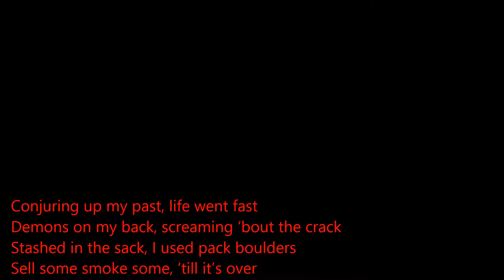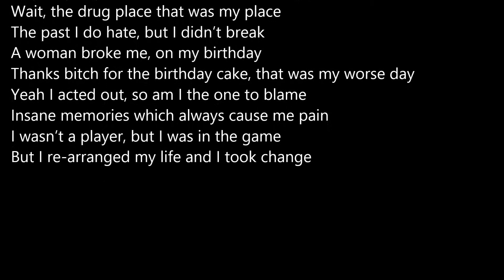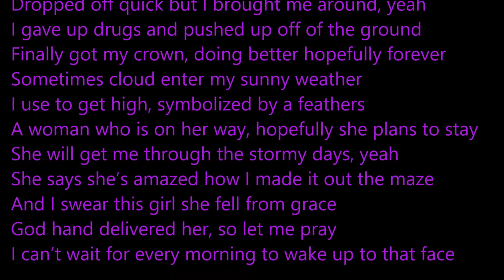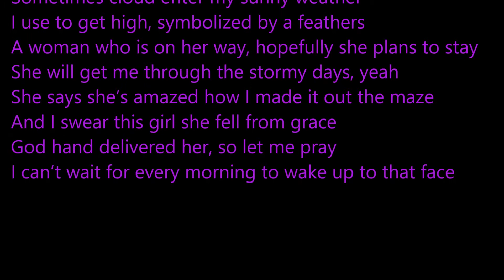The Conjuring- Dwaine DeMont(Danson Instrumental)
Lyrics by Dwaine DeMont.  Beat by Danson.  Promotional use only.